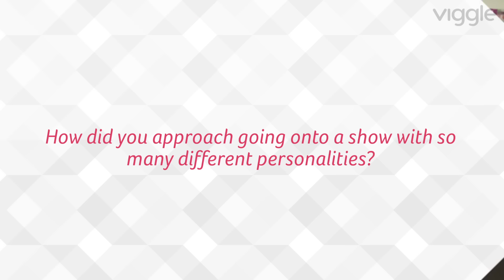Carmen Carrera Talks ‘Couples Therapy’ Season 6 Castmates